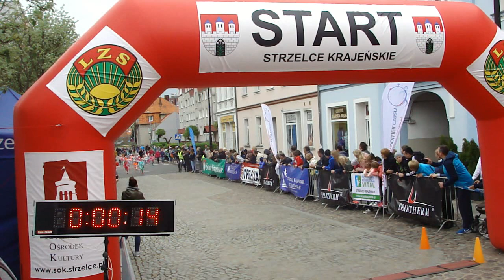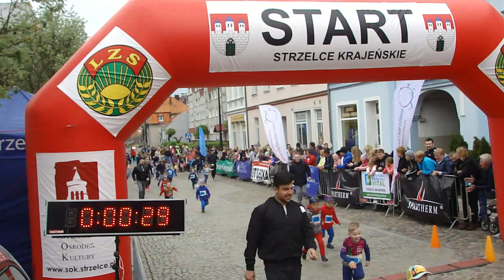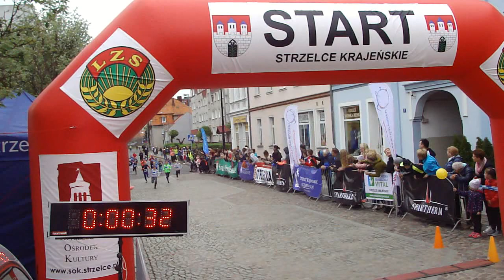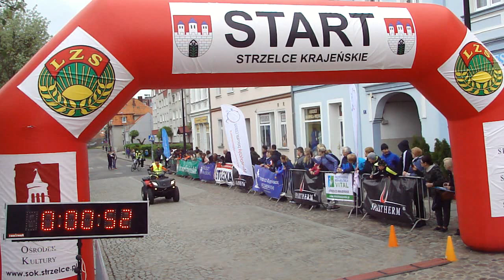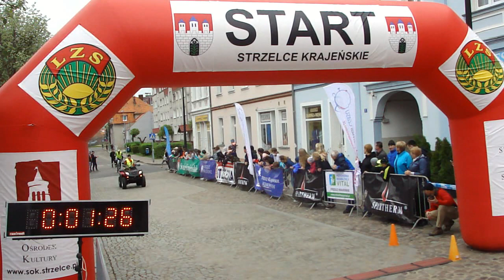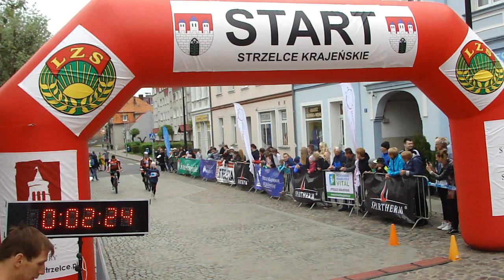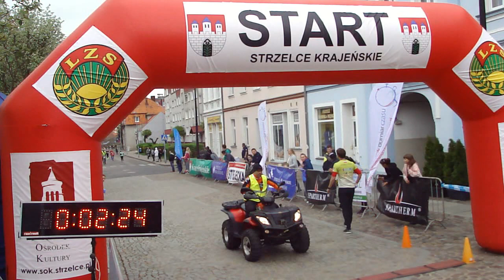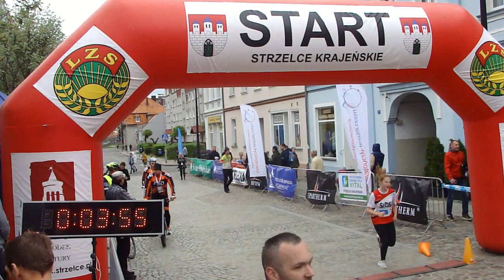V Piątka na Rynku- biegi dzieci